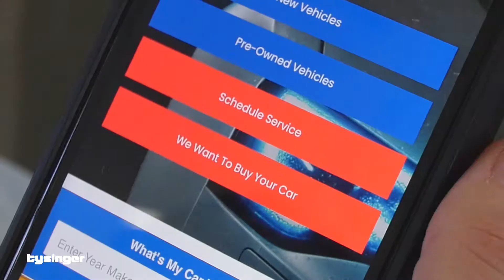Tysinger Hyundai Wants to Buy Your Car!